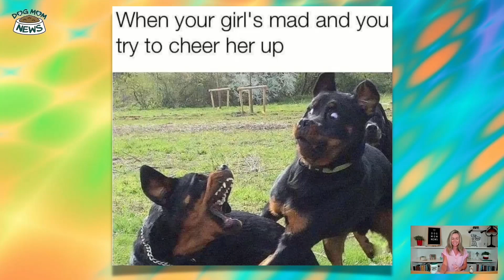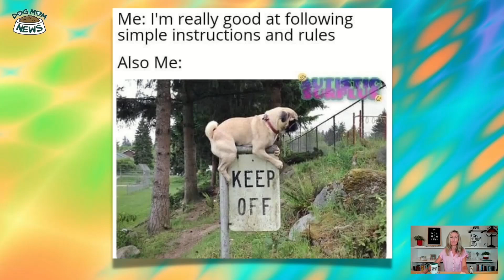Laughter Guaranteed! Top Memes Of Dogs Get Your Weekly Dose Of Humor (Dog Meme Time)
Ready for a laughter session? Dive into our weekly roundup of the funniest dog memes. From playful pups to hilarious antics, these memes will brighten your day. Join Dog Mom News every week for a dose of canine comedy. Remember to share the joy and spread the laughter!

The show will be a little like the old clip show on E! called “Talk Soup”, with a mix of funny dog clips, cool tricks, and funny memes, but with helpful dog-related information scattered throughout.

🐾 Show Host: Corrina Sullivan
An award-winning journalist with extensive breaking news experience. A highly motivated, quick-thinking, and creative writer and presenter. Strategic. Unafraid of challenges. Persistent. Positive. Team player. DOG MOM.